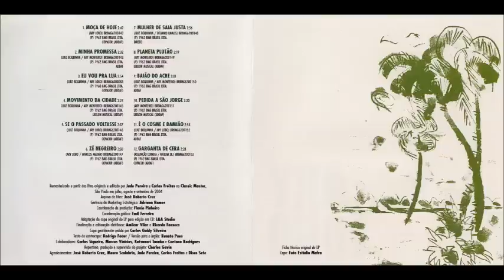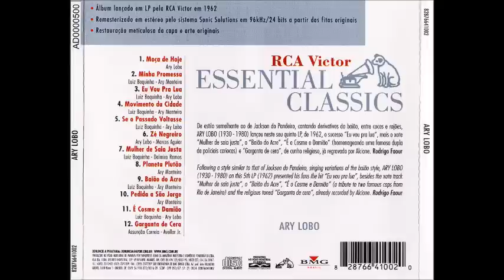Ary Lobo - Planeta Plutão (1962)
ARY LOBO
(1962) RCA Victor BBL 1172
Fonogramas:
1. Moça de Hoje
    (Jacinto Silva / Ary Lobo)
2. Minha Promessa
    (Luis Boquinha / Ari Monteiro)
3. Eu Vou Pra Lua
    (Ary Lobo / Luis de França)
4. Movimento da Cidade
5. Se o Passado Voltasse
    (Luis Boquinha / Ary Lobo)
6. Zé Negreiro
    (Ary Lobo / Marcos Aguiar)
7. Mulher de Saia Justa
    (Luis Boquinha / Delmiro Ramos)
8. Planeta Plutão
    (Ari Monteiro)
9. Baião do Acre
10. Pedida a São Jorge
    (Ari Monteiro)
11. É O Cosme E Damião
    (Ary Lobo / Luis Boquinha)
12. Garganta de Cera
    (Assunção Correia / Avelar Júnior)